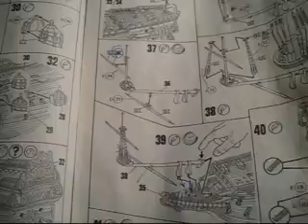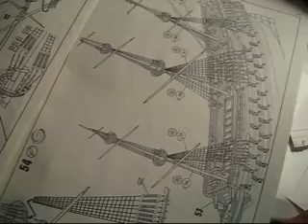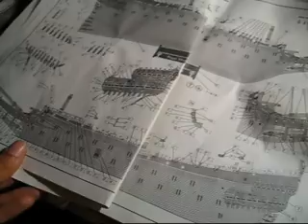The Flying Dutchman ...The VASA Sails again!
The Vasa (Wasa) Revell kit in N scale is custom built by artist Victor Edward Leong and is now able to set sail...The Model itself is too small for Remote controls unless there is a future breakthrough in technology...I decided to have fun and see if the model could be properly ballasted, sealed and filled with floatation foam for poolside fun.
Being a tiny N scale...the tiny model exceeded experimental expectations and I was just wondering how the Vasa really could have cut water if it were properly ballasted in this pool test...Keep the gun ports sealed we will be sailing in scale hurricanes!

The model is ballasted with just enough pennies and all fixed in place with the pouring of resin glass.All gun ports were sealed shut as I wanted to display it as it would be for sailing and not battle ready. 2 sails have not been installed on Fore and Main mast, I may later show those as sails that were put away and not furled so as to not cover up viewing of the decks.

The model took about 2 months to assembled while I meditated on its final design- I only regret not repaving the decks with micro cut lumber and I even could have put it inside a huge 5 gallon bottle that just became available. See also my Ship in bottle builds...The Flying Dutchmans real sailing counterpart, the Vasa was the chosen design inspiration for the Flying Dutchman in the Pirates of the Caribbean movies.
It is a plastic kit that seemed just too tempting to just make for display- I wanted it to float on its true keel and sail... I will call this Model class the Micro sailing challenge.